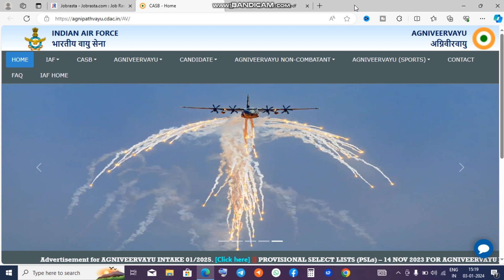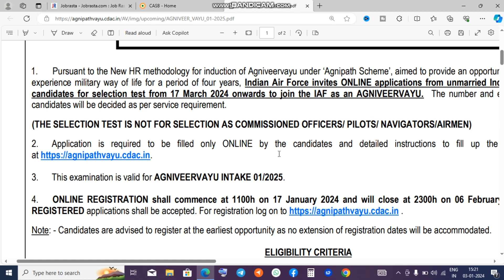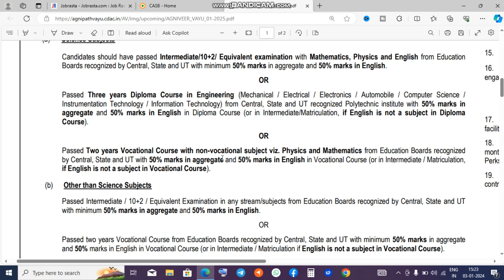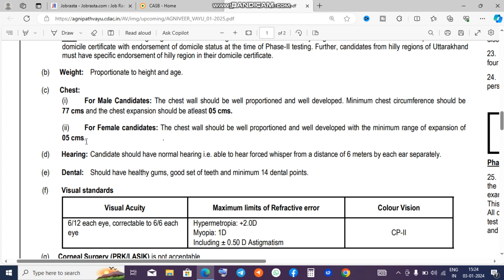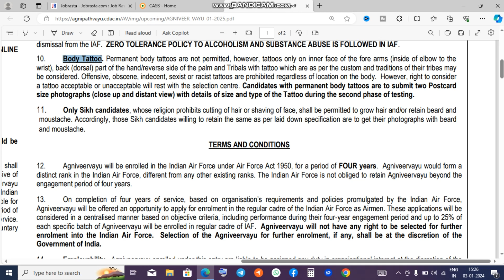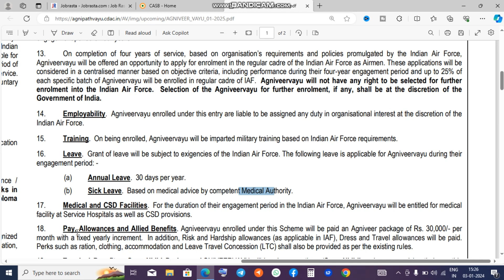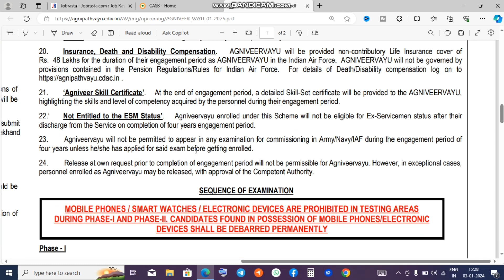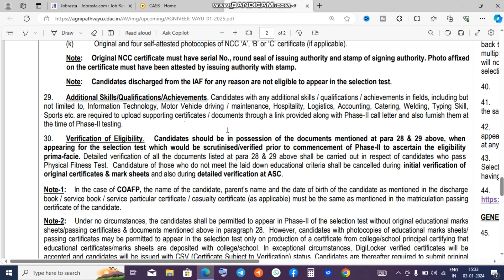Air Force Agniveer Bharti 2024 | Air Force Agniveer Vacancy 2024 | AgniveerVayu Intake 01/2025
Air Force Agniveer 1/2025 Notification